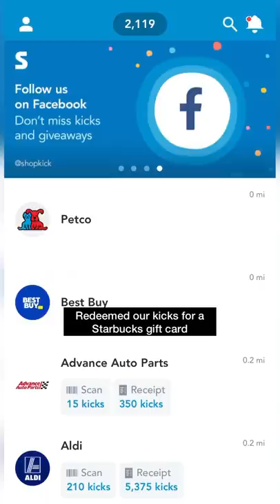How to use the shopkick app while shopping | Giveaway closed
Shopkick app is a great way to earn money while shopping or even without making a purchase. Use code "LANDCLOUD" to get $5 free on the app for first time users!

Thank you to everyone who entered the giveaway, it's now closed and winners have been drawn.

Boomer is a fluffy and friendly two year old Samoyed dog with a mission to spread happiness. Hope you enjoy this video!

Boomer's favorite products